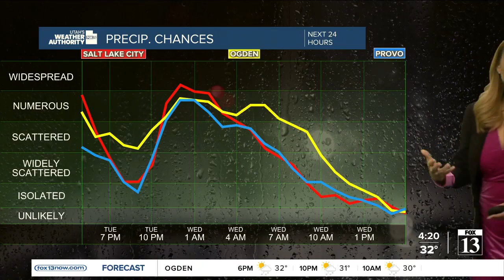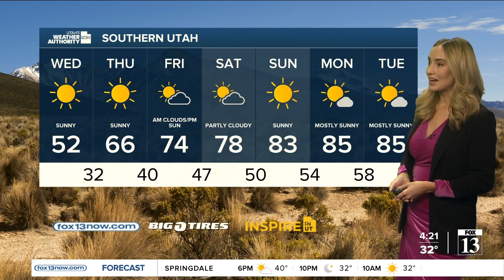Storm Warnings extended - Tuesday, April 4